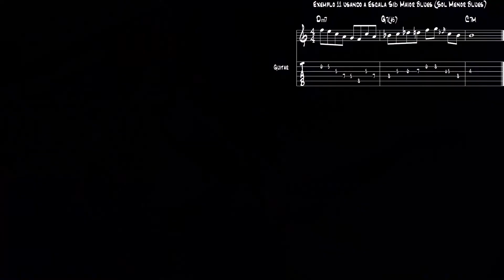"5/12" - "Cinco por Doze" | "Five by Twelve"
Aprenda a usar as 12 escalas Pentatônicas e as 12 Blues sobre acordes Dominantes V7, independente da nota evitada da função do acorde, às vezes criando sonoridades "Inside" e noutras, "Outside". Esta técnica vai te dar fluidez no seu improviso te libertando da escravidão de ficar raciocinando durante a performance em shows. Se você se interessar em saber mais, por favor deixa seu comentário para contato.

Learn to use the 12 Pentatonic and 12 Blues scales over V7 Dominant chords, regardless of the avoided note of the chord function, sometimes creating "Inside" and sometimes "Outside" sounds. This technique will give you fluidity in your improvisation, freeing you from the enslavement of reasoning during performance in concerts.